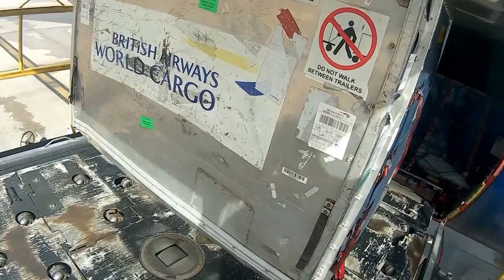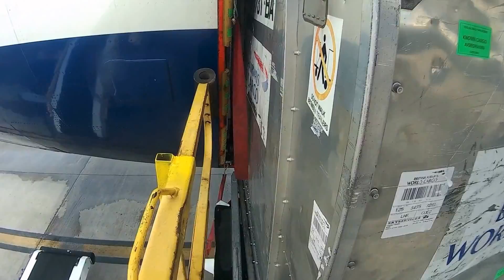A day in the life of...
Just a bunch of clips I threw together from work. It's kind of boring but it's a work in progress.